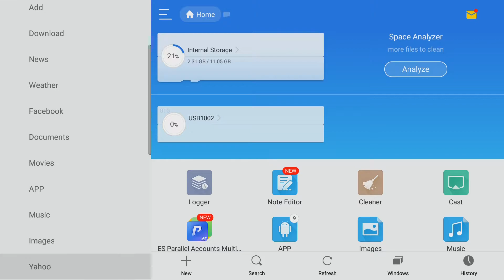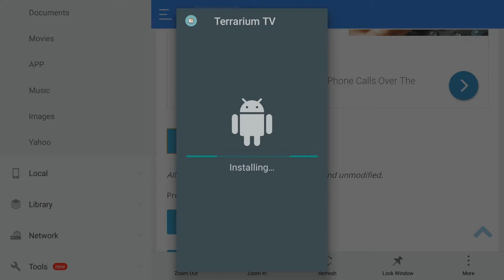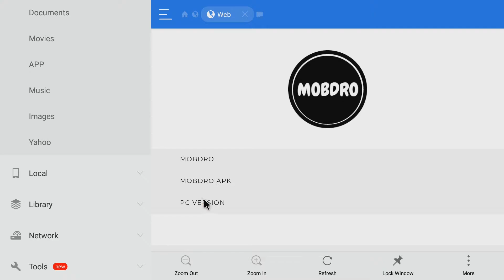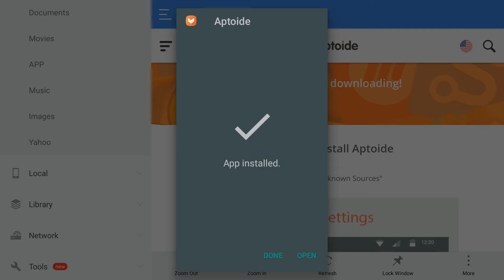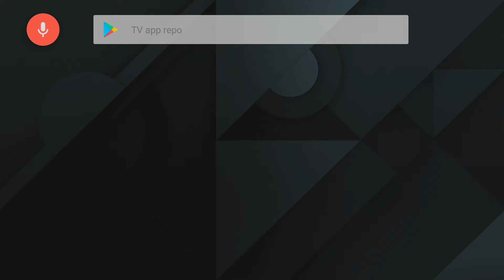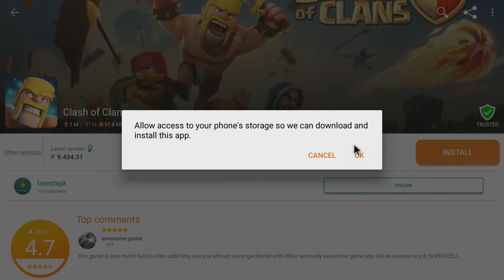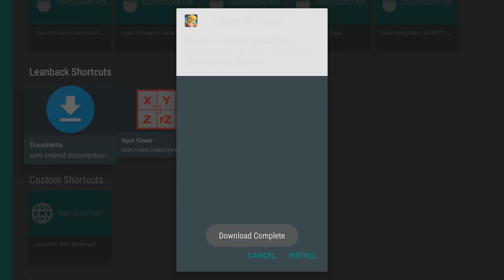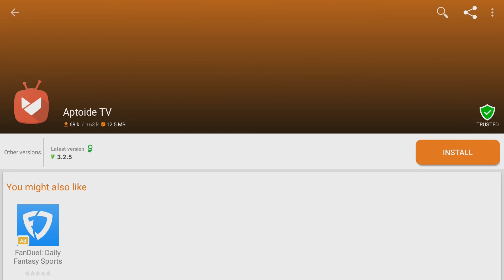HOW TO SETUP NVIDIA SHIELD | Part 3 | 2018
This is part 3 of my Shield setup series.

This video discusses how to get the most of your shield. I got through the steps on the which apps you should download and where to find them.

Apps mentioned in the video:
- Terrarium TV 0:18
- Mobdro 3:58
- Aptoid Android Store 6:08
- Sideload Launcher 8:37
- TV App Repo 9:35
- Aptoide TV 13:42

Should you click one of my links and make a purchase I get a small percentage from what you purchase. It is a great help in keeping the Faulks Tech Channel Alive.